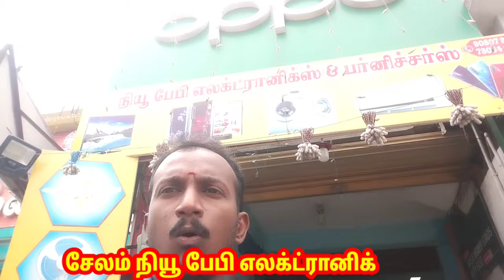நியூ பேபி எலக்ட்ரானிக் ஆடி ஆஃபர் கலெக்சன் அள்ளிக் கொண்டு போங்க சேலம் Salem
சேலம்
நியூ பேபி எலக்ட்ரானிக்
எலக்ட்ரானிக் டிவி
எலக்ட்ரானிக் பிரிட்ஜ்
எலக்ட்ரானிக் மெஷின்
எலக்ட்ரானிக் பைக்
எலக்ட்ரானிக் கார்